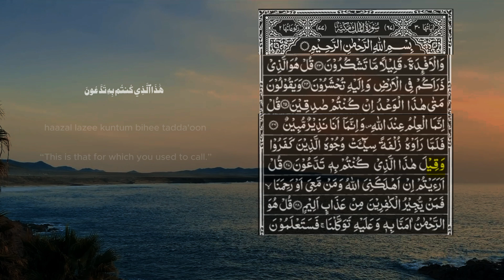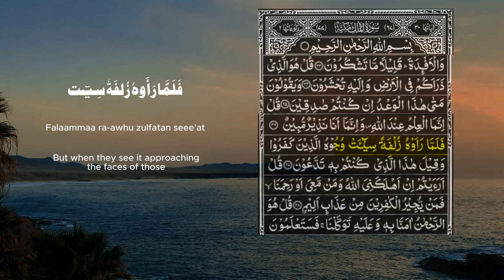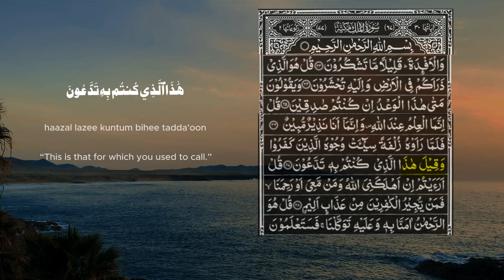Day 27 - Verse 27 | Surah Al-Mulk Challenge | Memorize One Verse Each Day